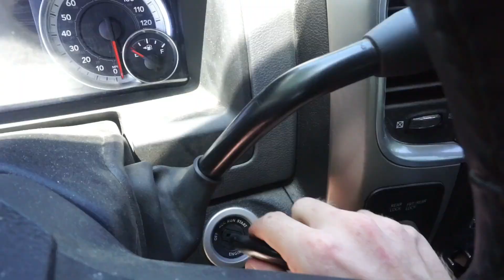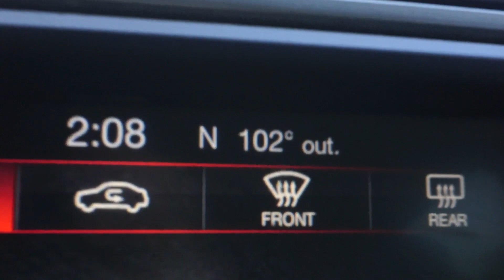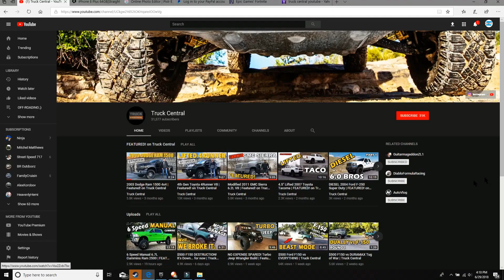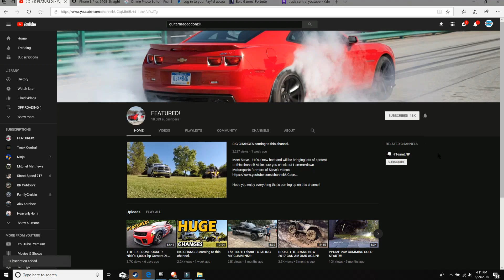Power Wagon IS BACK!!!! I Have Great News!!!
Lots of good info in this upload. Please checkout these Channels!